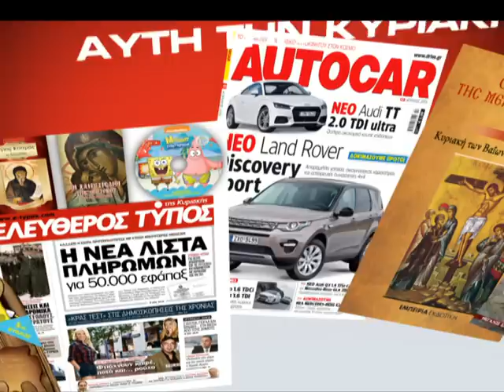Την Κυριακή 29 Μαρτίου μαζί με τον Ελεύθερο Τύπο της Κυριακής